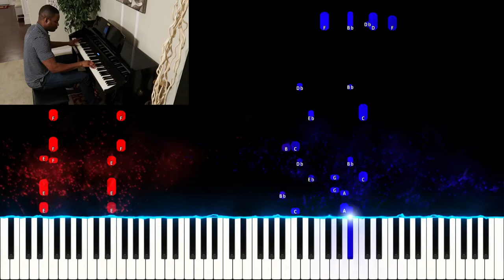Anthem of Praise [Richard Smallwood & Vision] | Tutorial-style piano cover by Scott Dennis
***LYRICS BELOW***
This is my piano arrangement for Richard Smallwood's version of "Anthem of Praise" (abridged for use as an offertory). This is one of my favorite songs of all time, so it was a lot of fun playing around with various ideas and putting them together as an arrangement (NOTE: I don't own the rights to this song, but just wanted to make a fun piano cover for it).

---LYRICS---

Oh magnify the Lord, magnify the Lord with me
Magnify the Lord, oh magnify the Lord with me
Magnify the Lord, magnify the Lord with me
Magnify the Lord, let us exalt His name together

Oh be joyful all ye people, oh be joyful and clap your hands

Oh, praise His name!